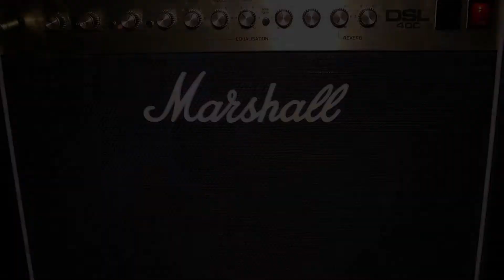KoRn - Take A Look In The Mirror Album Review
KoRn - Take A Look In The Mirror

Top Five Tracks: Right Now, Break Some Off, Alive, Did My Time, When Will This End